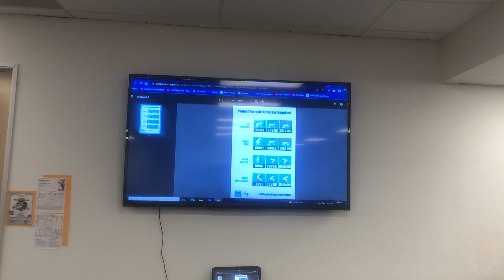Earthquake Drill In Hope Service Program 10月19日2023年